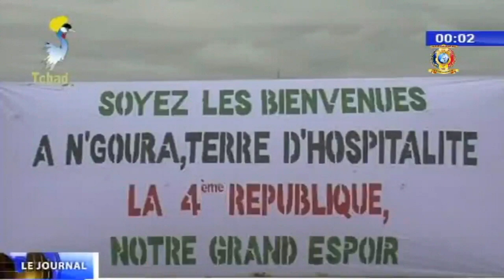VUGARISATION DE LA 4ème REPUBLIQUE A N'GOURA